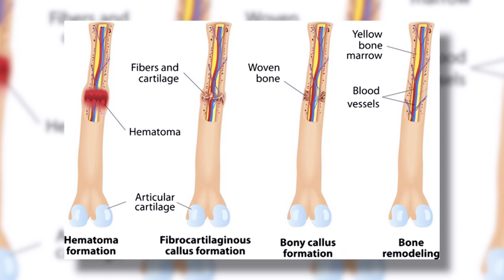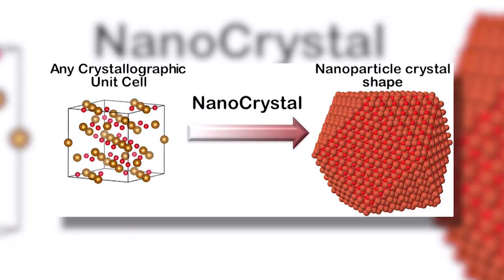Why Spider Silk Is Stronger Than Steel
The next time you wipe away a spiderweb, remember its delicate strength—if it were human-sized, it could be strong enough to grab an airliner. And did you know that spiders utilize their silk for more than just web design? They also employ it for hunting, egg protection, hiding from predators, mating, and transportation. Humans have also used silk to help bones recover. But have you ever heard the phrase "Spider silk is five times stronger than steel?" Is there any truth to this?

In today's video, we look at Why Spider Silk Is Stronger Than Steel...Keep watching to see why is spider silk stronger than steel, that's spider silk yes, spider silk is stronger than steel. What makes spider silk stronger than steel and the comparison of spider silk vs steel! Is spider silk stronger than metal? Is the spider web stronger than steel? Spiders and their spider silk stronger than steel have shown in the spider silk strength test that the biggest question is, are spider webs stronger than steel? Is spider silk stronger than steel and spider silk compared to steel? How strong is spider silk and what is spider silk's strength?

Unexplained Mysteries, Future Unity, and Secret Origins.

Inspired by Why Spider Silk is Stronger Than Steel

Inspired by Is Spider Silk Stronger Than Steel? | MythBusters Jr.

Inspired by Is Spider Silk Stronger Than Steel?

Inspired by Spiders Are Stronger Than You Think

Inspired by Spider Man's Web Is Real

Also check out - just one of your other videos on your channel

On Mystifying Mysteries, we will go through crime, technology, mystery radio, and space.